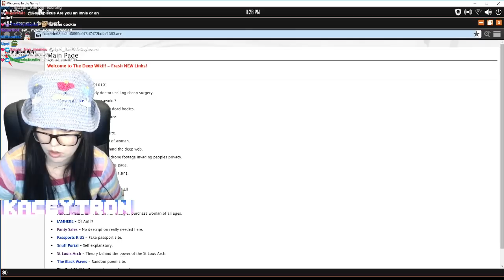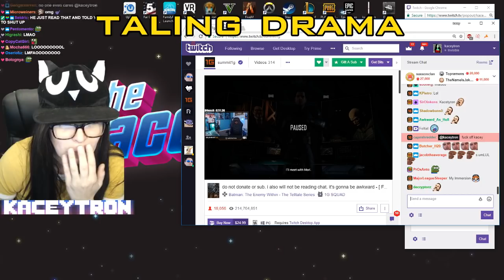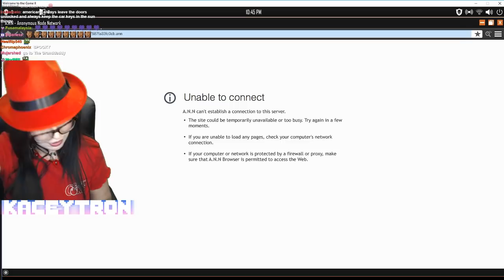#69 - Twitch Clips of the Week